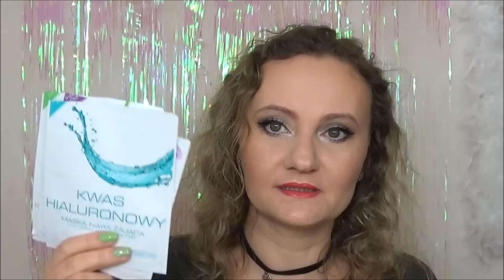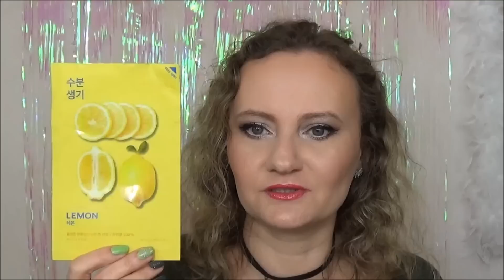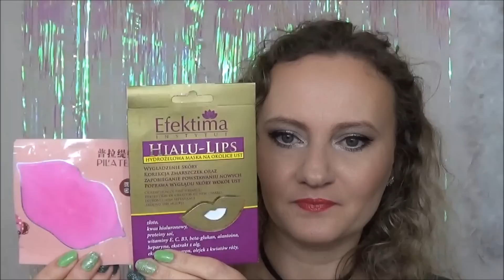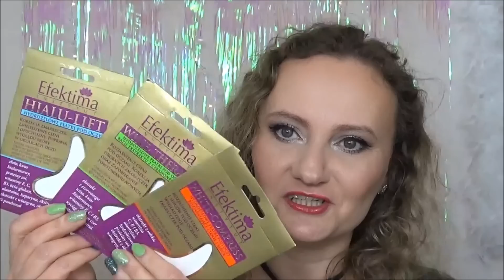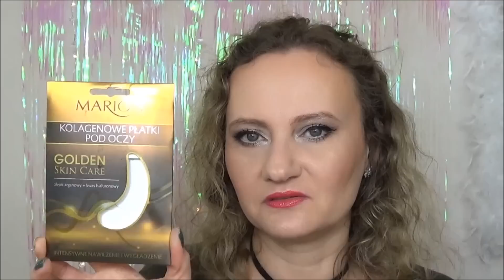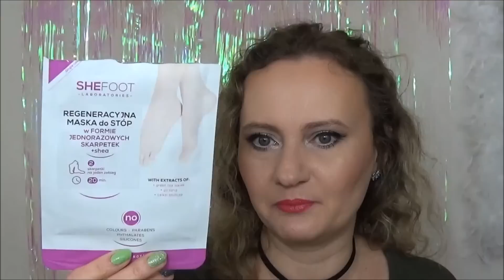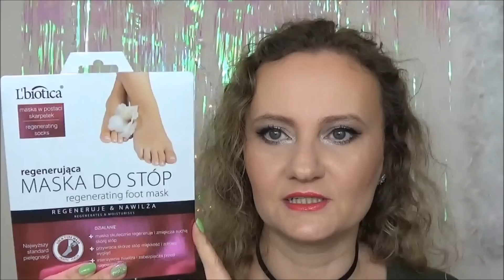❁ DENKO ❁ kwiecień 2018 ❁ RECENZJE ZUŻYTYCH KOSMETYKÓW ❁